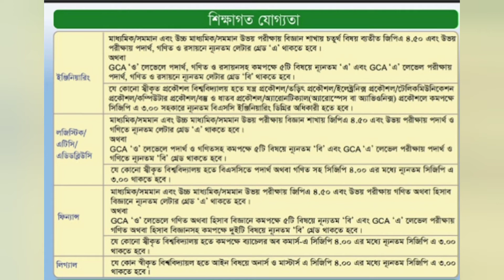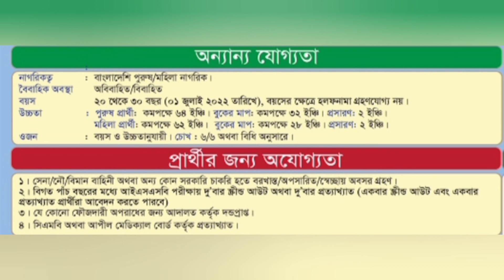বাংলাদেশ বিমান বাহিনীতে অফিসার ক্যাডেট হিসেবে যোগ দিন ilovegoodjob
যোগদানের সম্ভাব্য তারিখ: ১৬ জুলাই ২০২২

DE 2022B COURSE

মিডিয়াক/সমান এবং উচ্চ মাধ্যমিক/সমান বিডিও পরীক্ষা বিজ্ঞানের বিষয়বস্তু ব্যাতীত জিপি গণএ 4.50 এবং দুই পরীক্ষাবিদ্যা, এবং রসায়নে ন্যূনতম লেটার গ্রেড 'এ' প্রয়োজন। বা

| প্রকৌশল

GCA 'এবং' স্তরের বিদ্যা, গণিত এবং রসায়ন সহ ৫টি বিষয়ে নূনতম 'A' এবং GCA 'A' স্তরের পরীক্ষা, বিদ্যা এবং গণিত রসেন্যূনতম লেটার গ্রেড 'বি' তৈরি করতে হবে।

স্বাগতিক ডিডটমকটিং কাউন্সিল থেকে ন্যূনতম সিপিজি পিপি সহ 3.00 ন্যূনকান অনিক ম্যাক ব্যর্থিং / ইলেকট্র্রো নেটওয়ার্কিং / ইলেকট্রনিক্স ব্লকিং / টেলিকমিউনিকেশন মেক্টিং সফল / কমপ্লেলিং / টেলিকমিউনিকেশন মেটালিং এক্সপ্লেইনিং / কমপ্লেক্স সফল হবে

মিডিয়াক/সমমান এবং উচ্চ মাধ্যম/সমমান দুই পরীক্ষা বিজ্ঞানে জিপিএ 4.50 এবং দুই পরীক্ষায়বিদ্যা ও গণিতে নূনতম লেটার গ্রেডেড 'এ' তৈরি হবে। বা

ইতিবাচক/এটিসি/এডিডব্লিউসি

GCA 'এবং' স্তরেরবিদ্যা এবং গণিত সহবিদ্যা এবং ৫টি বিষয়ে ন্যূনতম 'B' গ্রেড এবং GCA 'A' স্তরের পরীক্ষায় গণনাতে ন্যূনতম 'B' গ্রেড তৈরি করতে হবে।

স্বীকৃত বিশ্ববিদ্যালয় থেকে বিকৌশলবিদ্যা বা গণিত সহ সিজিপি 4.00-এর মধ্যে নূনতম 3.00 সিজিপিএ তৈরি করতে হবে।

মিডিয়াক/সমমান এবং উচ্চ মাধ্যমিক/সমান দুই পরীক্ষায় GPA 4.50 এবং উভয় পরীক্ষায় গণিত বা সমানে ন্যূনতম লেটার গ্রেডেড 'A'। বা

অর্থায়ন।

GCA '' লেভেলের গণিত বািং-এ 5টি বিষয়ে ন্যূনতম 'B' গ্রেড এবং GCA 'A' লেভেল পরীক্ষায় গণিত বাকিং এ-এ' লেভেলের গণিত বিষয়ে নন্যূনতম 'বি' গ্রেড তৈরি হবে।

গ্রুপ।
স্বীকৃত কর্তৃপক্ষ থেকে ব্যাচেল অফ কমার্সে 4.00 এর CGPA-এর মধ্যে ন্যূনতম 3.00 CGPA হবে।

অন্যান্য যোগ্যতা

নাগরিকত্ব

 বাংলাদেশি পুরুষ/মহিলা নাগরিক।

বৈবাহিক অবস্থা

অবিবাহিত/বিবাহিত

২০ থেকে ৩০ বছর (০১ জুলাই ২০২২ তারিখে), বয়সের ক্ষেত্রে হলফনামা গ্রহণযোগ্য নয়।
மேள
পুরুষ প্রার্থীঃ কমপক্ষে ৬৪ ইঞ্চি। বুকের মাপঃ কমপক্ষে ৩২ ইঞ্চি। প্রসারণ: ২ ইঞ্চি। মহিলা প্রার্থী: কমপক্ষে ৬২ ইঞ্চি। বুকের মাপ। কমপক্ষে ২৮ ইঞ্চি। প্রসারণ ২ ইঞ্চি।
ওজন বয়স ও উচ্চতানুযায়ী। চোখ: ৬/৬ অথবা বিধি অনুসারে।
প্রার্থীর জন্য অযোগ্যতা
১। সেনা/নৌ/বিমান বাহিনী অথবা অন্য কোন সরকারি চাকরি হতে বরখাস্ত/অপসারিত/স্বেচ্ছায় অবসর গ্রহণ।
২। বিগত পাঁচ বছরের মধ্যে আইএসএসবি পরীক্ষায় দু'বার চান্ড আউট অথবা দু'বার প্রত্যাখ্যাত (একবার চাঁন্ড আউট এবং একবার প্রত্যাখ্যাত প্রার্থীরা আবেদন করতে পারবে)
৩। যে কোনো ফৌজদারী অপরাধের জন্য আদালত কর্তৃক পন্ডপ্রাপ্ত।
৪। সিএমবি অথবা আপীল মেডিক্যাল বোর্ড কর্তৃক প্রত্যাখ্যাত।